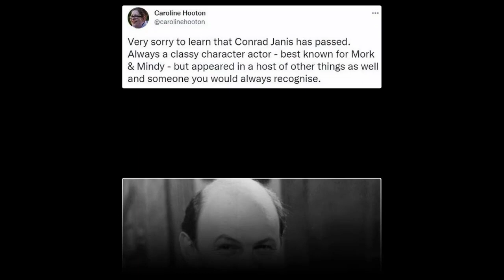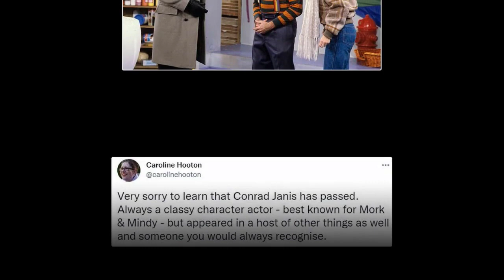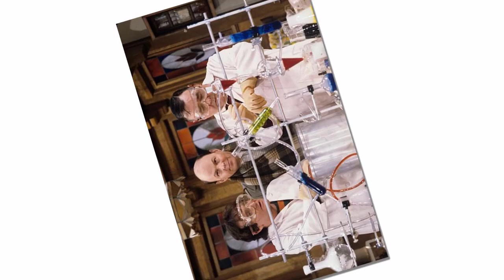R.I.P Mork and Mindy star Conrad Janis dies aged 94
Conrad Janis was an American jazz trombonist and actor. He played the role of Mindy McConnell's father, Frederick, on television's Mork & Mindy.

L.A Online is the best source for entertainment news about the celebrities we love.